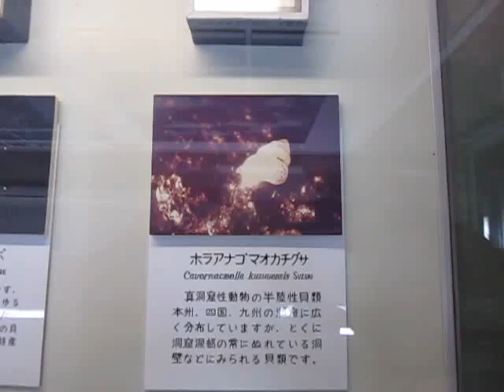秋吉台科学博物館